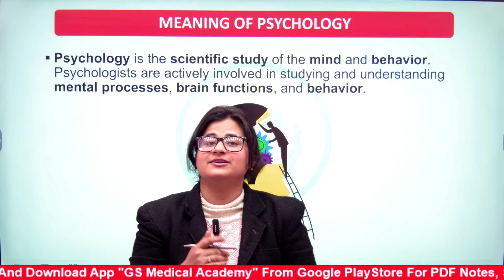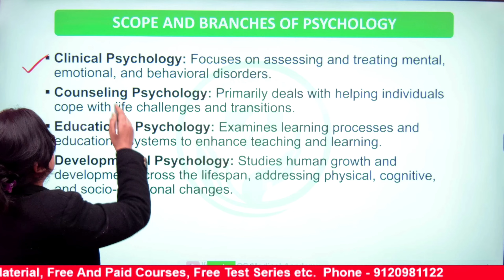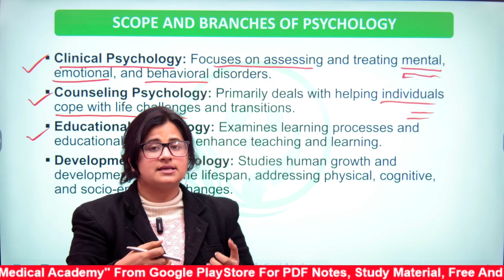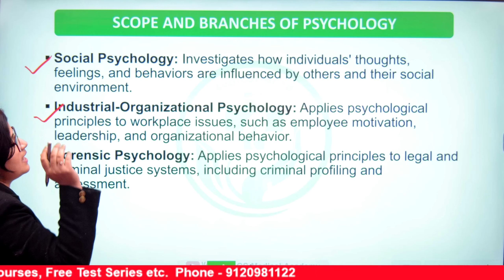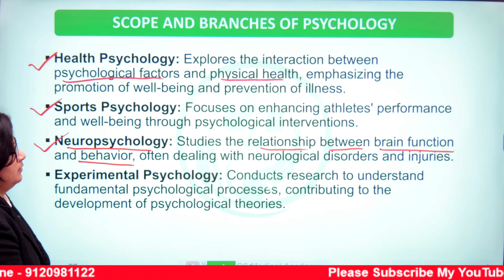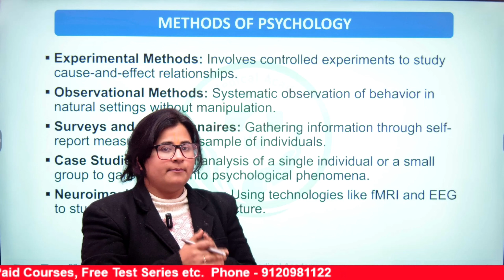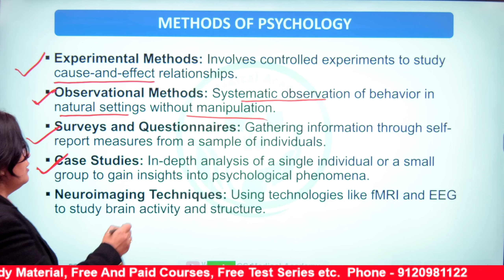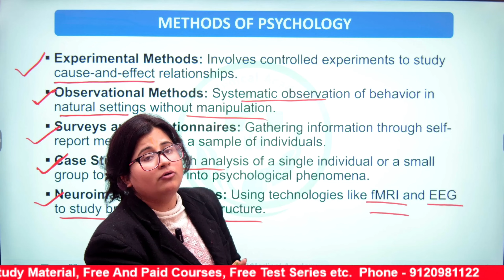Introduction of Psychology in Hindi | Scope, Branches And Methods of Psychology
Introduction of Psychology in Hindi | Scope, Branches And Methods of Psychology By Namrata Ma'am
Timestamps -
00:20 Meaning of Psychology
01:32 Scope And Branches of Psychology
07:44 Methods of Psychology
Keywords -
introduction of psychology bsc nursing 1st year
introduction of psychology gnm 1st year
introduction of psychology ba 1st year
introduction of psychology by nisha sharma
introduction of psychology in hindi
introduction of psychology bpt 1st year
introduction of psychology bsc nursing 1st year malayalam
introduction of psychology bsc nursing 1st semester
introduction of psychology by himanshi singh
introduction of psychology gnm 1st year in hindi
introduction of psychology notes
introduction of psychology 1st year
introduction of psychology bsc nursing
introduction of psychology gnm nursing 1st year
scope of psychology bsc nursing 1st year
scope of psychology gnm 1st year
scope of psychology in hindi
scope of psychology in nursing
scope of psychology in india
scope of psychology notes
scope of psychology in tamil
scope of psychology ba 1st year
scope of psychology gnm 1st year in hindi
methods of psychology
methods of psychology in nursing
methods of psychology bsc nursing 1st year

IOS or iPhone Download App  -
My Coaching by AppX (org code - 3763165)

Student Helpline No. (WhatsApp)
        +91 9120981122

Thanks